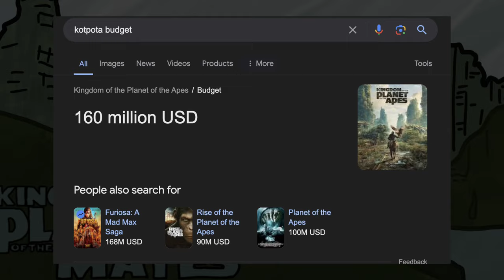Should you watch it?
Join The Mate Night Podcast on their journey to rank every film ever made. This week, episode 7, explores "Kingdom of the Planet of the Apes," considered a modern revival in the iconic sci-fi series.

This video explores Jambo and FRED's first impressions of the movie and explores why they might like it before deciding on whether you should watch it at all.

In the remainder of the episode, it is their job to rate this film in 9 different categories:

How much Fred enjoyed it
How much Jambo enjoyed it
Plot
Character
Dialogue
Performance
Visuals
Sound, and
Genre realization.
They will take the average across the 9 areas to finish with a perfectly accurate score representing how enjoyable, and how good, "Kingdom of the Planet of the Apes" really is. This score is held up against other sci-fi classics already in the cinefiles, including "The Godfather," Kubrick's "2001: A Space Odyssey," and "Apocalypse Now" amongst many others. Aside from the rankings of this film, the question which guides this whole segment is: "Kingdom of the Planet of the Apes," should you watch it?

In addition to this, 4 special segments have been included in this episode, titled:

What if Caesar kept the Medicine?
Jambo's review
Common questions
Who created the planet of the apes?

Neither of the hosts have any idea what they are talking about and so if you are a beginner, an everyman, someone who doesn't know films, then this will be digestible for you. If you are a film expert, this may be a bit more like watching your 8-year-old kid playing football: great to watch but you could absolutely mince them on the field.

0:00 Intro
0:48 Discussing Scores
21:30 Should You Watch Conclusion